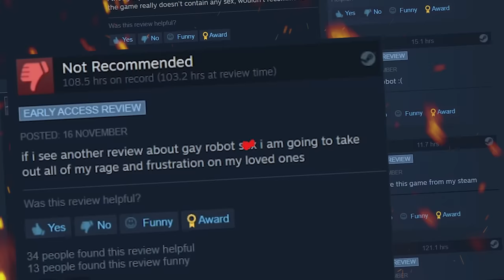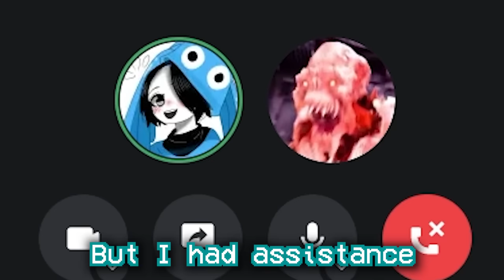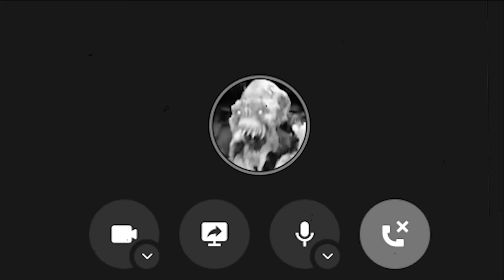The story of the Ultrakill Sex mod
The Ultrakill sex mod is indeed real, and It was made to correct Ultrakill's most important flaw, the unfortunate lack of Robot fricking